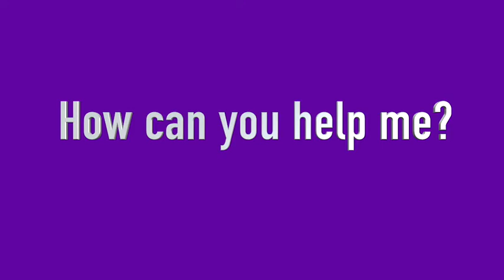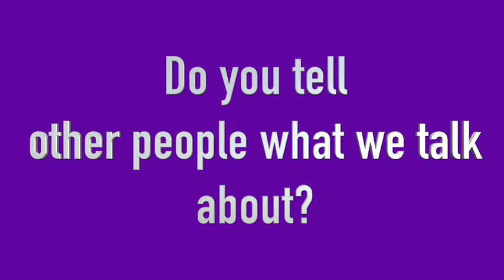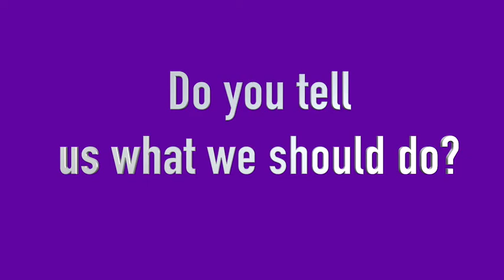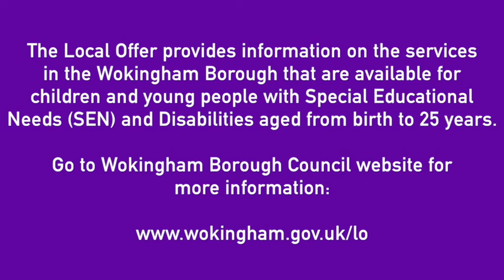Wokingham Special Educational Needs & Disabilities Information Advice & Support Service (SENDIASS)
The SENDIASS service has  made a short film to tell  young people about how it can help and support them.